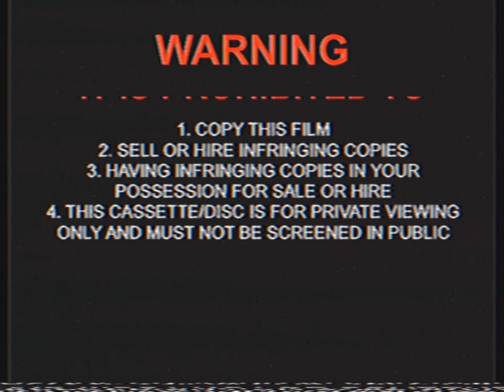Opening To Postman Pat - Clowns Around! 2007 VHS Toonlandia